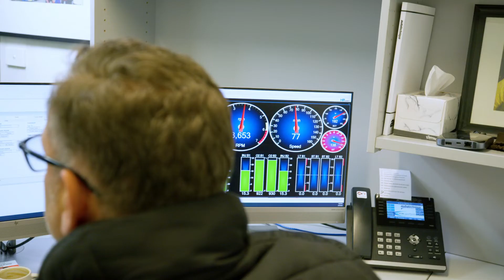Testimonial video with two people l Our portfolio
Testimonial video with two people

Testimonials featuring one person talking at a time are quite common, but having two directors sitting together and talking over each other is another thing altogether.

For this video testimonial we were interviewing a married couple who run an Automotive Performance Shop (VCM Performance), and they just fed of each other, the interview wasn't really an interview as once prompted they just kept giving our client praises.

We did an extensive brief with them on 2 occasions leading up to the filming so they knew what we were after, and boy, did they deliver.

Helping organisations fulfil their mission by harnessing the power of strategic video production.